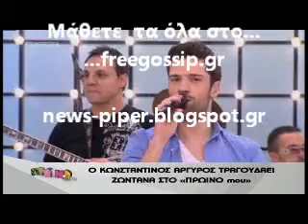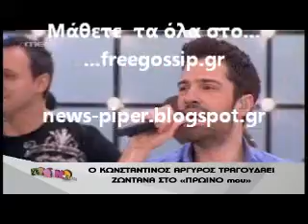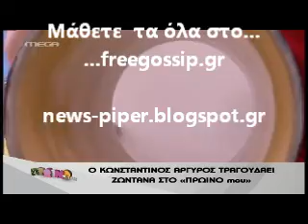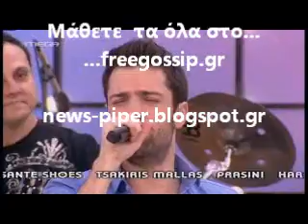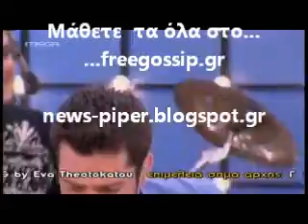Ο Κ.Αργυρος στο Πρωινο Mou 2